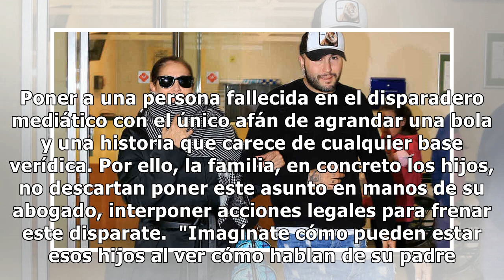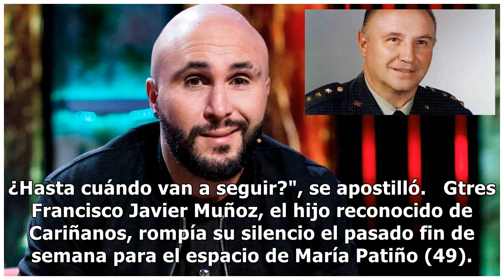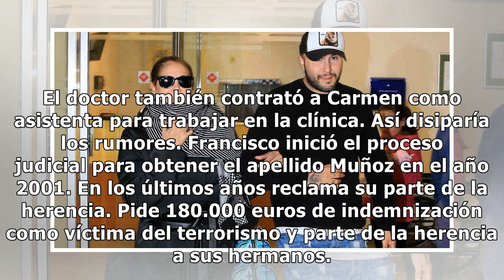Francisco Javier, hijo del doctor Cariñanos y presunto hermano de Kiko Rivera, dispuesto a cont...